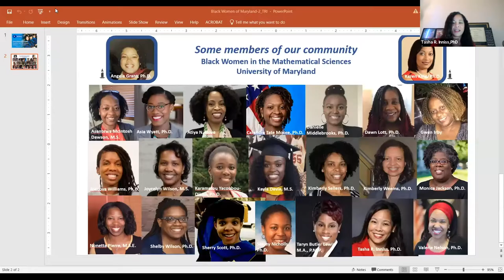Moving Mathematics Forward: 20-Years Since the Historic Graduation of Drs. Inniss, Scott, & Weems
A significant milestone for the mathematical community took place on December 21, 2000, when Tasha R. Inniss, Sherry E. Scott, and Kimberly S. Weems received their PhDs from the University of Maryland College Park. Join us twenty years later for a celebratory conversation with Dr. Inniss, Dr. Scott, and Dr. Weems as they discuss their historic graduation with their mentor and former chair of the University of Maryland Mathematics Department, Dr. Raymond Johnson.

Inniss, Scott, and Weems were the first cohort of three Black female mathematicians to earn PhDs from the University of Maryland and marked the continuation of a legacy of Black women in the field whose STEM achievements helped move mathematics toward more equitable graduate studies in mathematics. We look forward to celebrating their accomplishments and talking with them about their perspectives on equity in mathematics and challenges that are still faced by mathematicians of color in higher education.